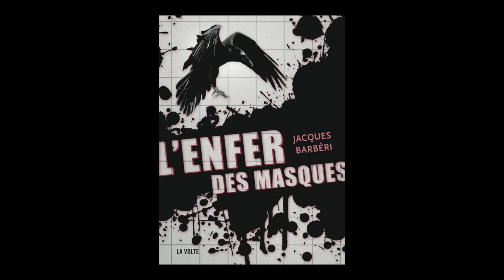Jacques Barbéri - L'enfer des masques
A l'occasion du festival "Imaginales" à Epinal, rencontre avec Jacques Barbéri autour de son ouvrage "L'enfer des masques" aux éditions La Volte.